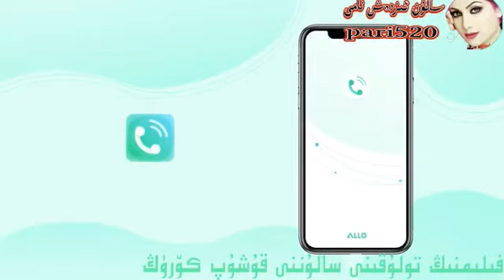Ay Patemning Kilin Tallishi ئايپاتەمنىڭ كلىن تاللىشى20-قسىم Ay Patemning Kilin Tallishi